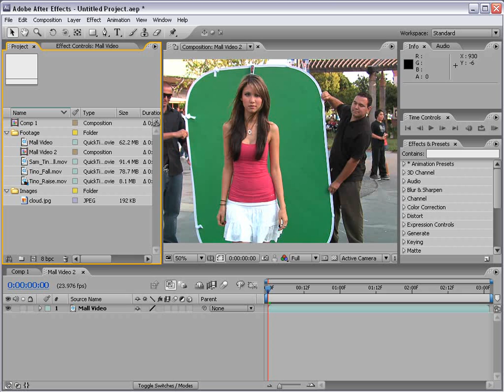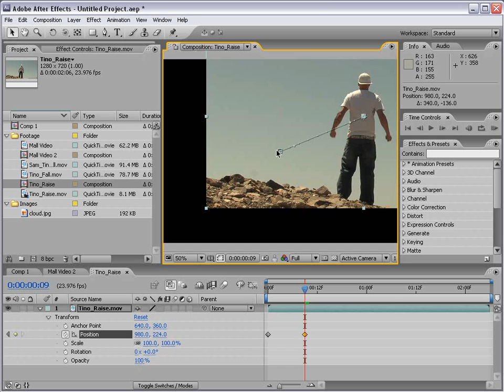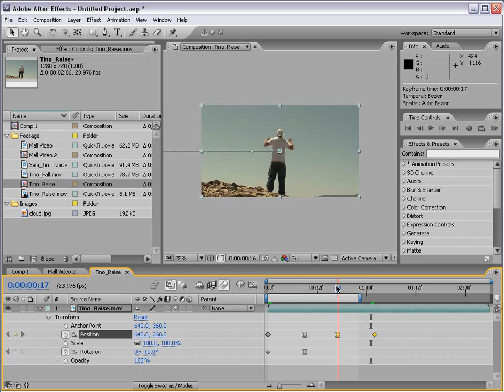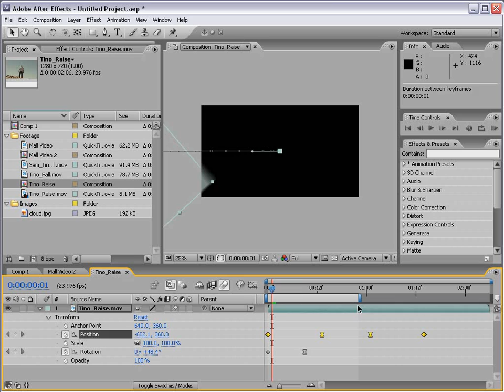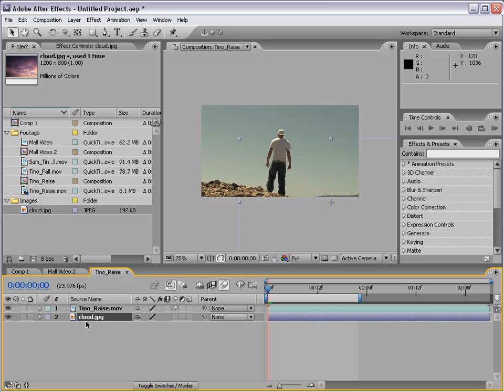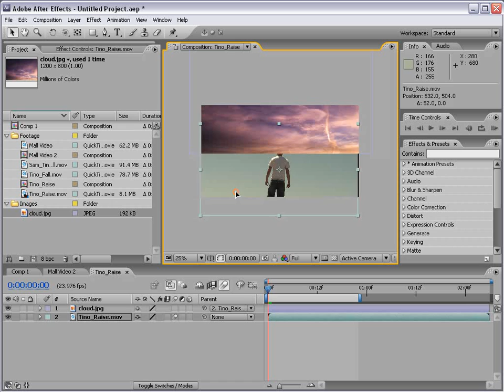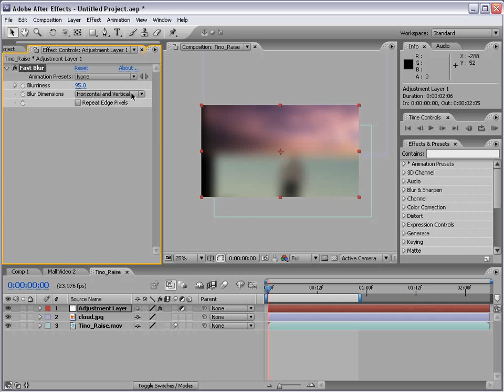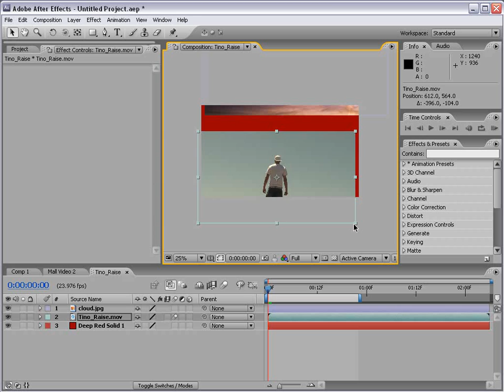After Effect Basic training part 3 animation (videocopilot.net)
In this tutorial we will cover animating and adding keyframes in after effects. You will learn to use smooth keyframes and add motion blur to animated layers as well as important shortcuts.